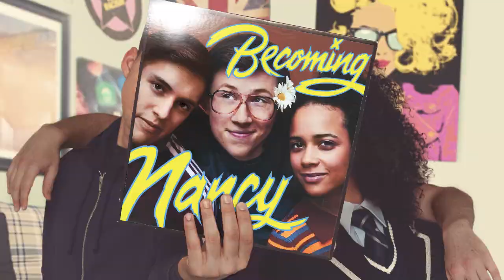Becoming Nancy Set Time-lapse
See our world-class production staff and crew transform the Coca-Cola Stage to 1979 East Dulwich for Becoming Nancy! Set Design by David Rockwell. 🚧🔨